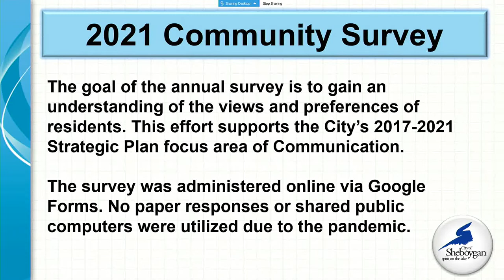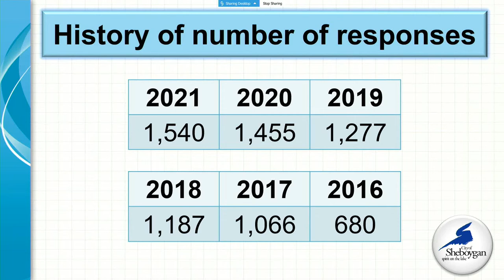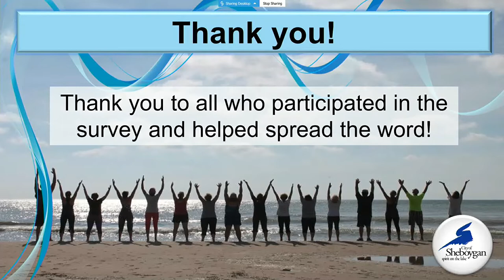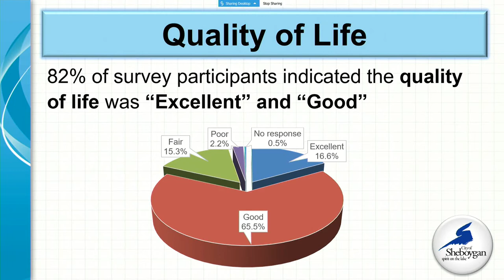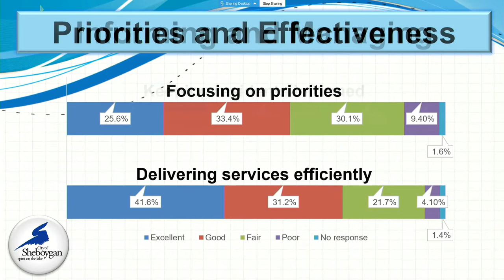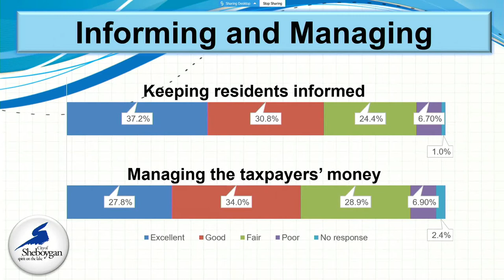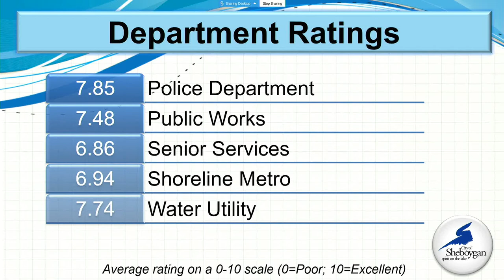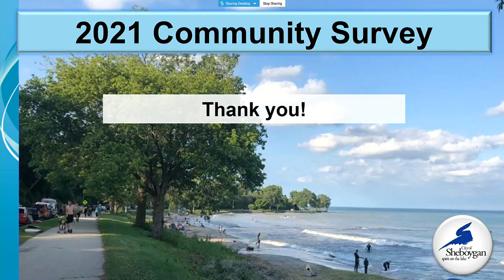Comm Survey Presentation 03152021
PRESENTATION - Community Survey Results by City Administrator Todd Wolf